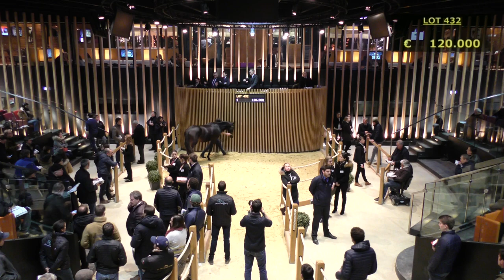Top Price J2 - 120 000E - Le Grand Gae - M16 - Vente Arqana d'Automne 2017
Vente Arqana d'Automne 2017
Top Price J2 - Lot 432
Le Grand Gae - M16
120 000E - HIGHFLYER BLOODSTOCK